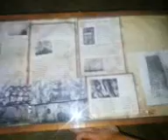أسرار مقابر "كوم الشقافة " بالإسكندرية